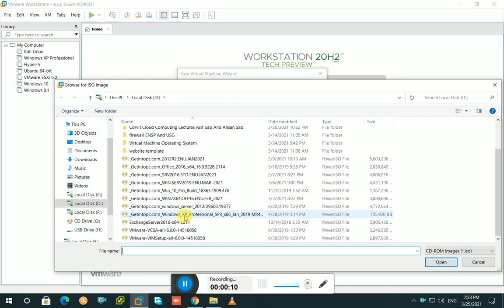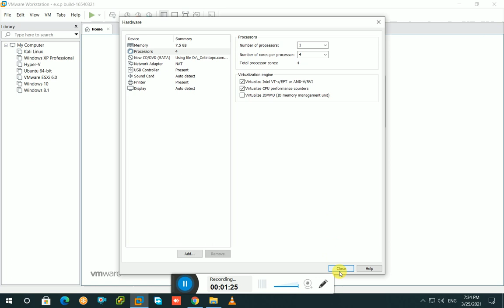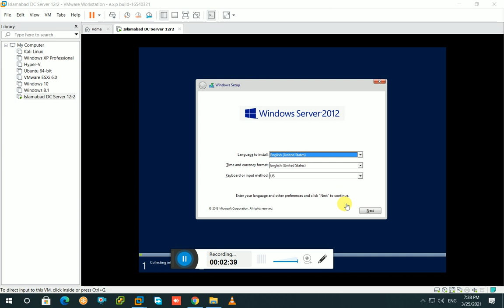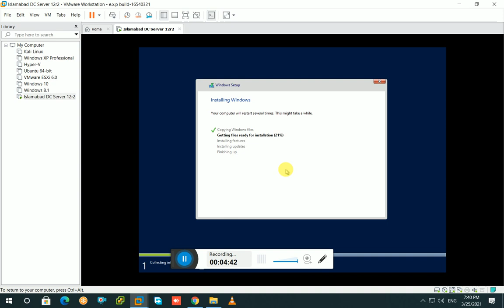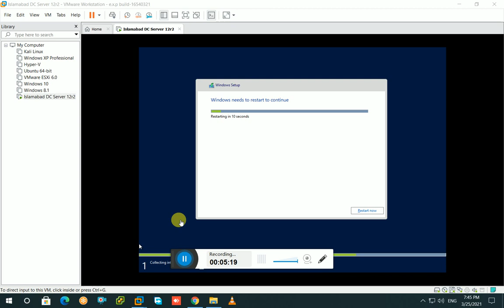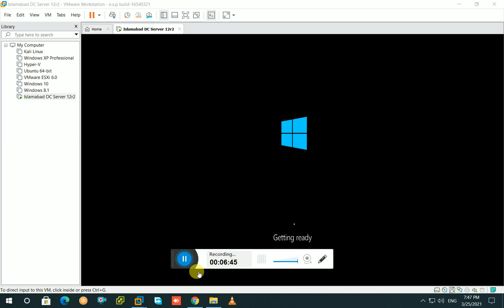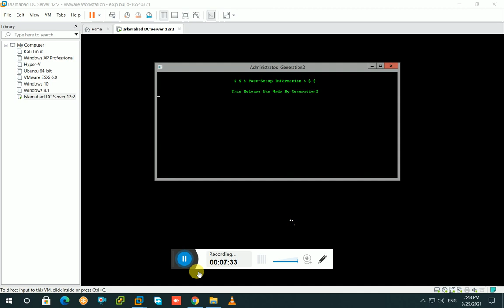How to install window server 2012 | Window Server 2012 installation Complete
In this video, we'll show you how to install Windows Server 2012. We'll cover everything from the basics of installing a server, to advanced installation techniques.

If you're looking to install a new server or update an existing one, then this video is for you! We'll show you everything you need to know to complete the installation process smoothly. We even have a complete step-by-step guide complete with screenshots to help you follow along. So whether you're a beginner or an experienced admin, this video is a great start to your server installation journey!